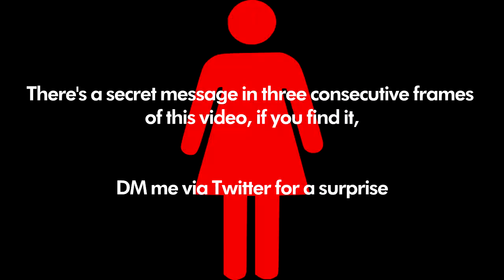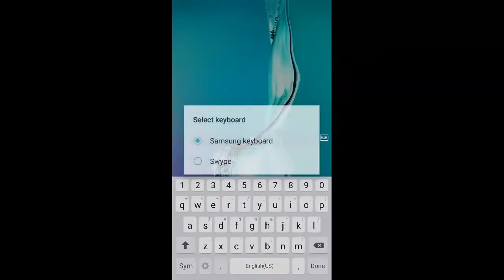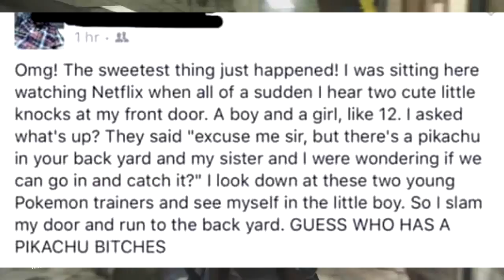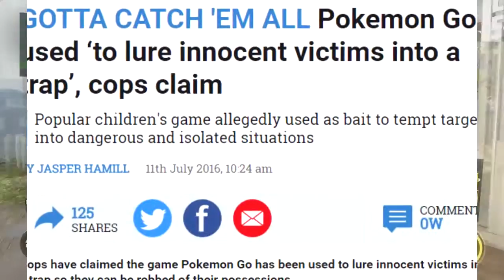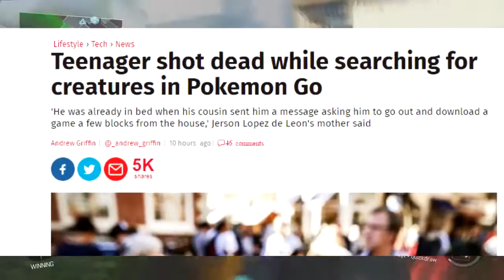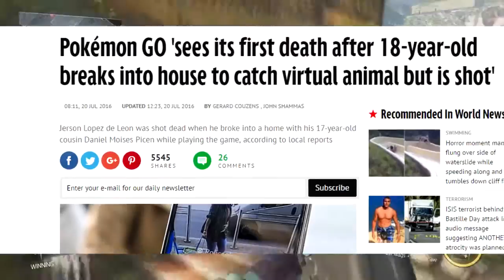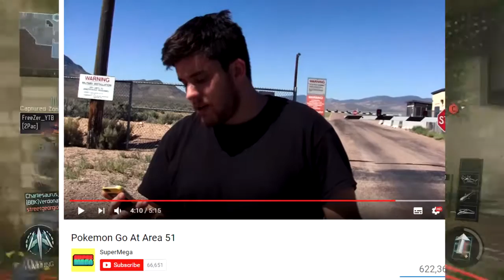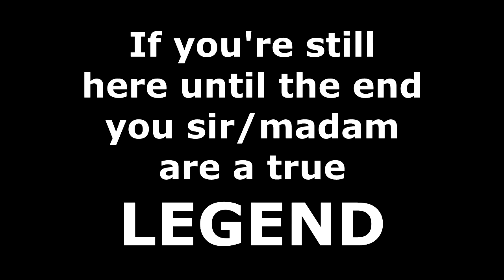911 CALL FOR POKEMON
Pokemon GO is taking over the world...
HOW TO LEVEL UP FAST IN POKEMON GO!